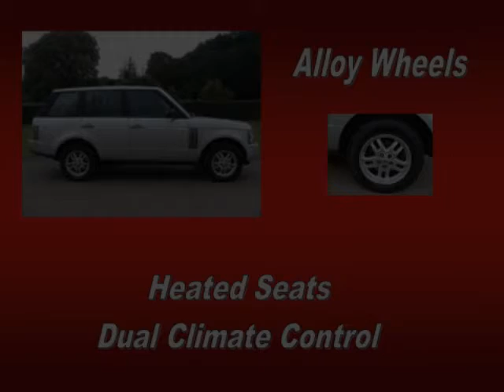Used Range Rover Vogue Liverpool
Used Rabge Rover Vogue for sale in Liverpool.